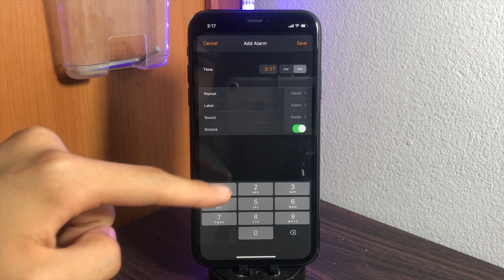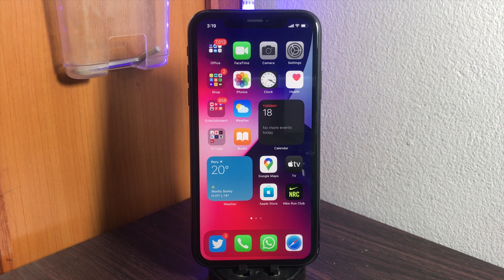iOS 14 Beta 5 y iPadOS 14 Beta 5 Disponibles - Todas las Novedades